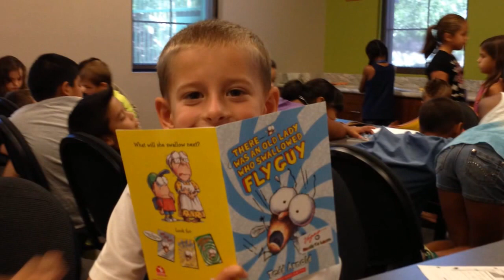Andson Summer Reading 2013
Andson partnered with Vegas PBS to provide Martha Speaks, a reading program based on the hit cartoon which teaches kids vocabulary skills.  Together, we were able to increase vocabulary by 69% over the summer of 2013.  This program was facilitated through Boys & Girls Clubs, St. Jude's Ranch for Children and YMCA.